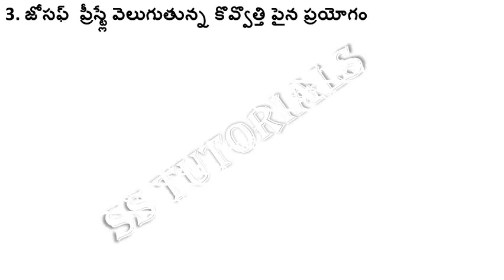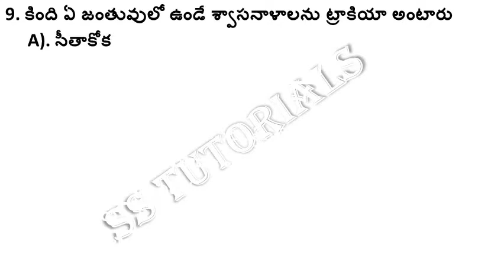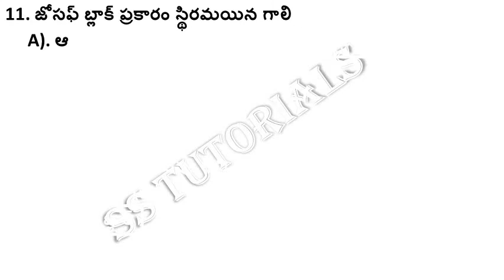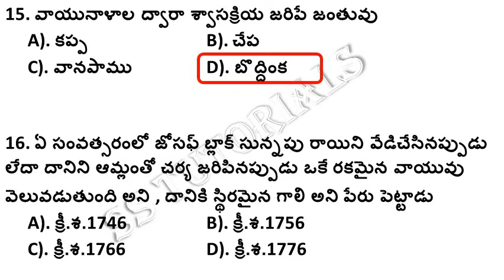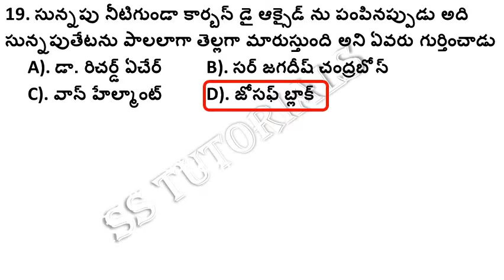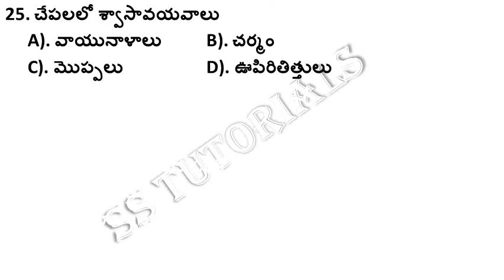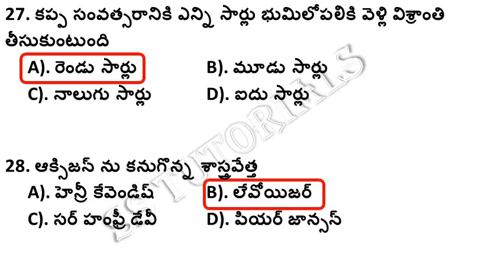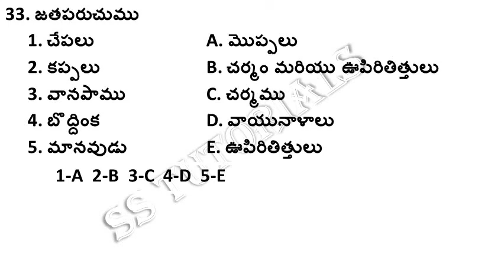GENERAL SCIENCE IMP BITS IN TELUGU MEDIUM FOR ALL COMPETITIVE EXAMS | జీవులలో శ్వాసక్రియ